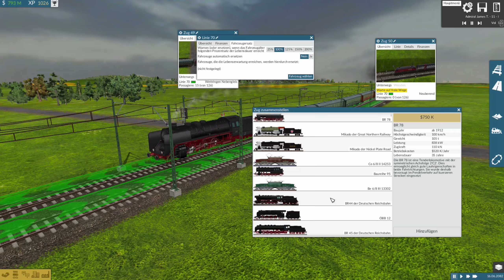TRAIN FEVER #81: Ein weiterer Bahnhof für Weisswasser [Gameplay][Deutsch][HD+]